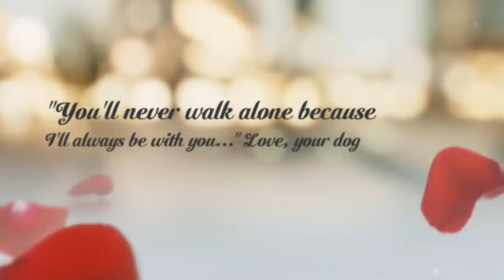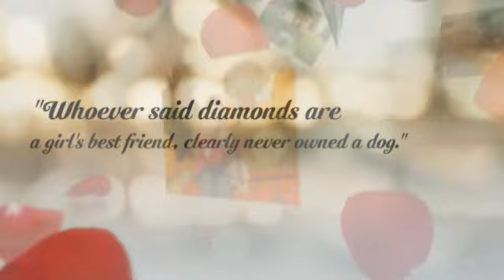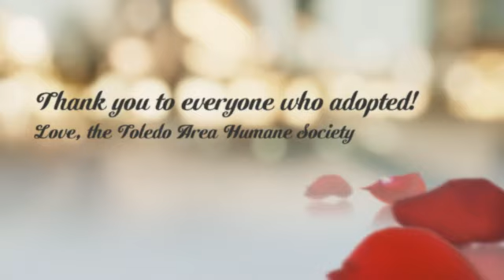2014- A Year of Happy Adoptions!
Check out some of our happy adoptions from this past year! Thank you to everyone who adopted a shelter pet in 2014!

The Toledo Area Humane Society
1920 Indian Wood Circle - Maumee, Ohio 43537